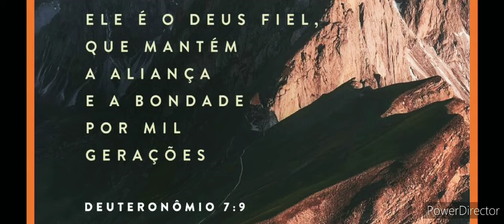Gênesis 9 | Deus faz uma aliança com Noé |Bíblia Narrada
Segue especialmente para abençoar sua vida 🗣️A Bíblia Narrada pra você que está na correria do dia a dia,na estrada ou para momento de reflexão na palavra de Deus 🔥

"A fé vem pelo ouvir e ouvir a palavra de Deus."
📖Romanos 10:17

Esperamos que a palavra de Deus abençoe sua vida profundamente 🔥